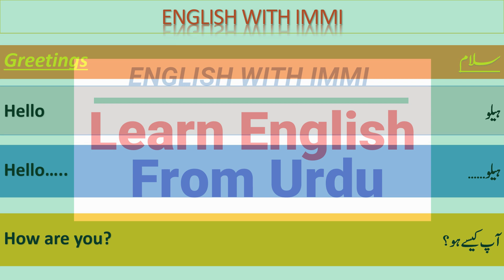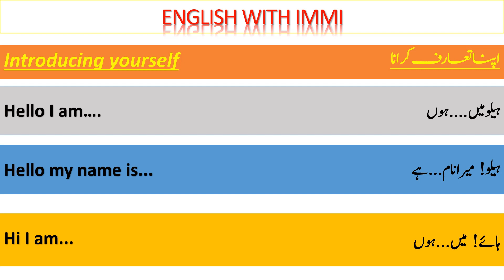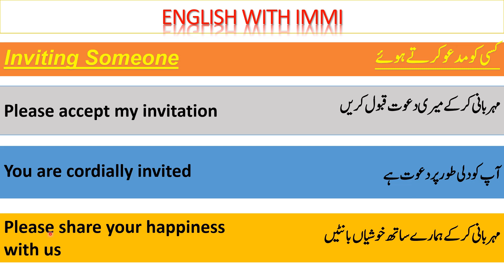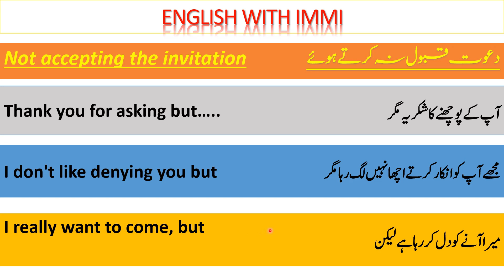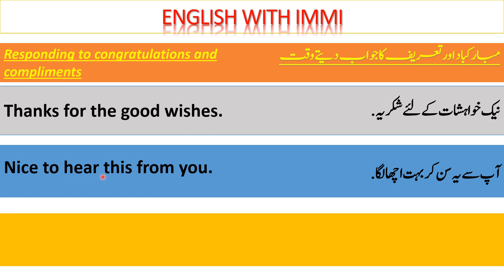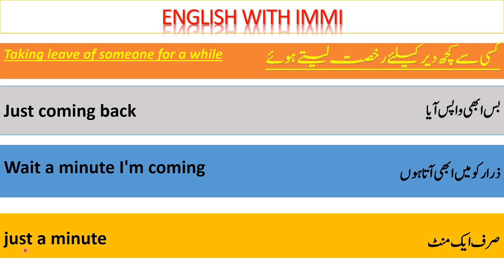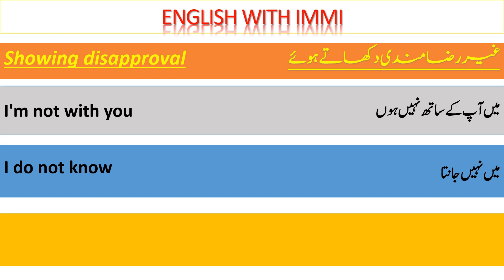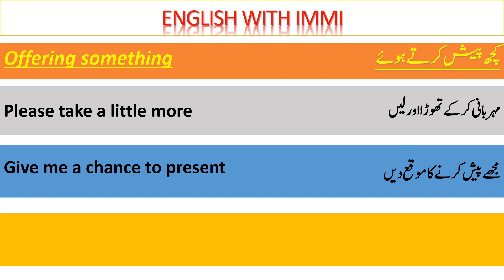Learn English from Urdu | Learn English through Urdu in 70 minutes | Urdu to English speaking course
The lesson is designed for non native English speakers who understand Urdu or Hindi. Watch the videos and listen to the course closely. Language of delivery of the course is Urdu. As English is an international language and understood by many therefore you should be able to speak and understand it if you are travelling to a foreign country. Follow the instructions by the instructor in the course. Write down all the words as taught in the tutorials. Speak, write and practice the English words, phrases and sentences until, you feel comfortable with them. Rewind and listen to the lessons again if you need it.

It is the best Lecture on You tube  to Learn English Fast in Urdu as well as Hindi in just 70 minutes.